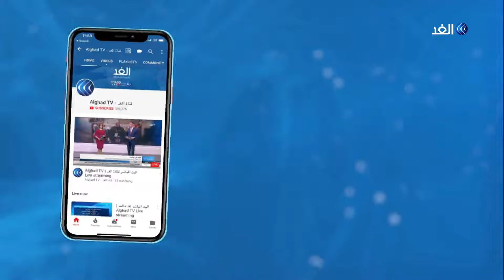فلسطين | وقفة تضامنية مع الأسرى المرضى بسجون الاحتلال في بيت لحم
نظمت مؤسسات فلسطينية في مدينة بيت لحم وقفةً تضامنيةً مع الأسرى المرضى والمضربين عن الطعام .
ويعاني الاسرى من أوضاع صحية خطيرة جراء سياسة الإهمال الطبي التي تمارسها ما تسمى بمصلحة سجون الاحتلال.. مزيد من التفاصيل في تقرير رائد الشريف مراسل الغد من بيت لحم.